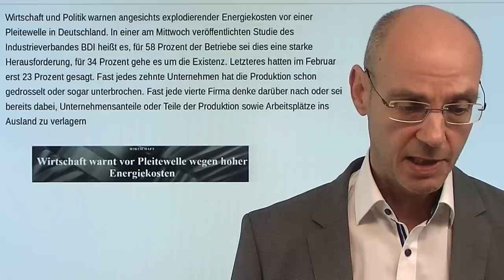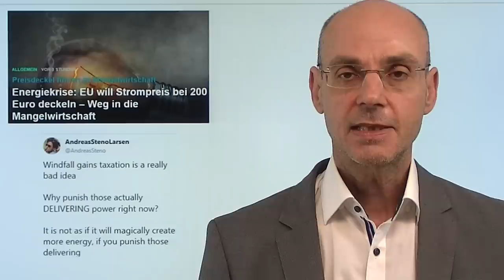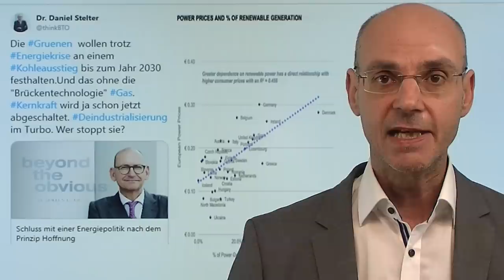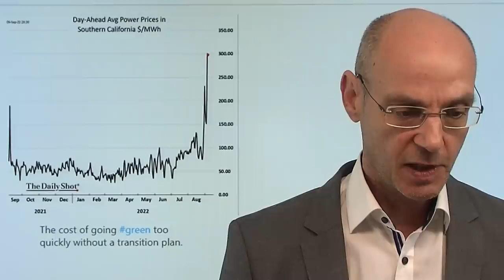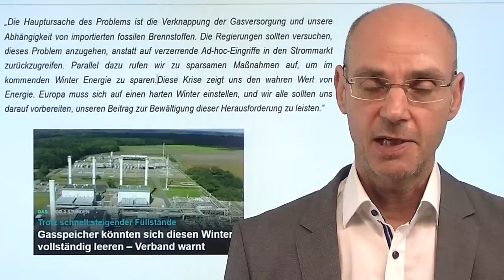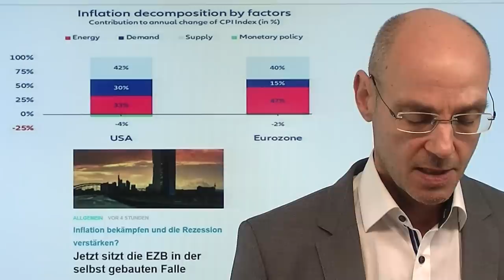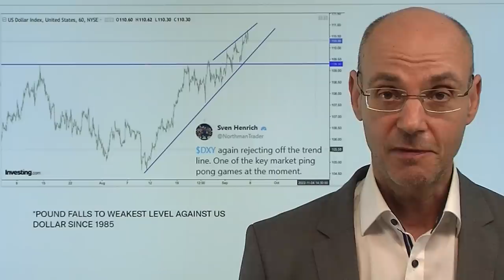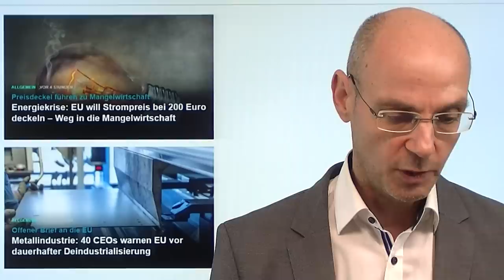Energiekrise: Deutschland auf dem Weg in die Deindustrialisierung! Marktgeflüster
Hinweise aus dem Video:
1. Energiekrise: EU will Strompreis bei 200 Euro deckeln – Weg in die Mangelwirtschaft

2. Metallindustrie: 40 CEOs warnen EU vor dauerhafter Deindustrialisierung

3. Fugmann zum Finanz-Kanzler! Alles für alle!

Die Energiekrise und vor allem die Reaktion der Politik darauf bringt Deutschland schnurstracks in die Deindustrialisierung! Mehr als ein Drittel der Firmen in Deutschland sehen sich in ihrer Existenz gefährdet, ein Viertel aller Firmen in Deutschland will vor allem wegen der Energiekrise ganz oder teilweise die Produktion ins Ausland verlagern. Unter Wirtschaftsminister Robertt Habeck aber betreibt die Bundesregierung eine Art-Vodoo-Energiepolitik: man will zwei der drei Atomkraftwerke in Reserve halten für Notfällte - was aber gar nicht funktionieren kann, wie heute einer der Betreiber eines AKWs klarstellte. Auf EU-Ebene will man faktisch den freien Markt abschaffen - aber es ist der freie Markt, der den Angebotsengpass korrekt widerspiegelt. Die Folge wird in Deutschland wie auch auf EU-Ebene eine Mangelwirtschaft durch Deindustrialisierung sein..